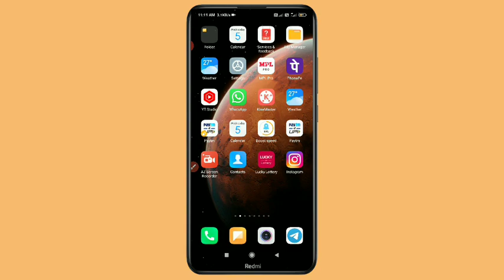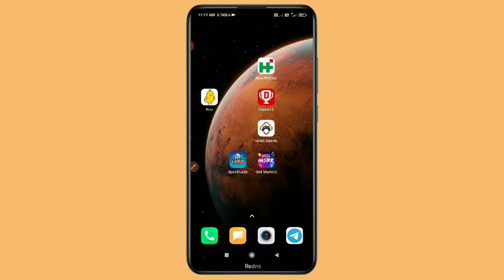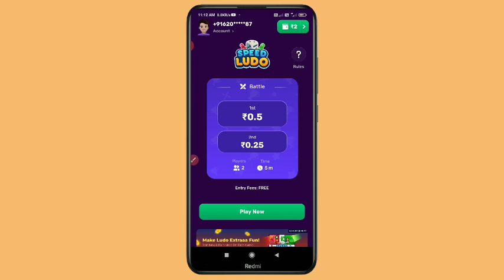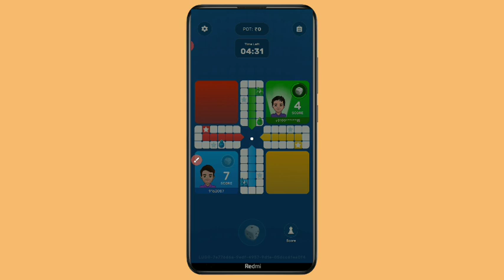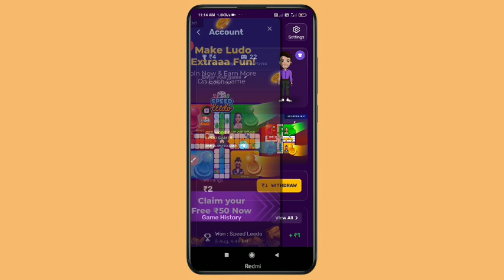Ludo khelkar paise kaise kamaye - Speed Ludo App se paise kaise kamaye 2022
App Link- Teligram channel par

Dosto is video mein aaj aap logon Ko batane Wale Hain ki Ludo khelkar paise kaise kamaye without investment in Paytm cash

Ludo khelkar Paise Kaise Kamaye 2022

speed Ludo se paise kaise kamaye without investment